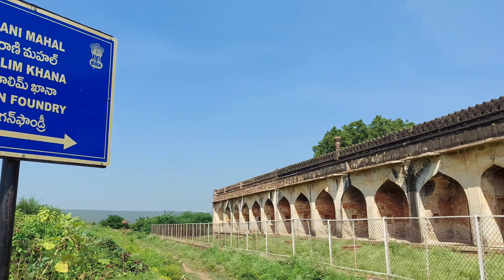Gandikota - Grand Canyon of India Full Tour | Must Visit Places in Gandikota Fort | Andhra Pradesh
The ancient Gandikota fort is situated in Gandikota village on the right bank of the river Pennar, 15 km from Jammalamadugu in Kadapa district, Andhra Pradesh, India.

Trek Difficulty level : Easy
Entry fee : No entry fee
Suggested mode of transport : Easily accessible through all modes of transport
Camping : You can pitch your own tents at Gandikota for free / or you can hire a tent from the shops at the entrance of the fort.